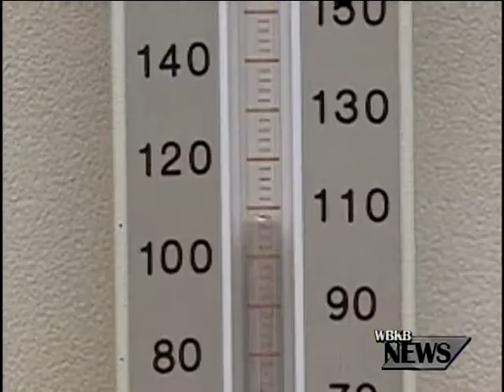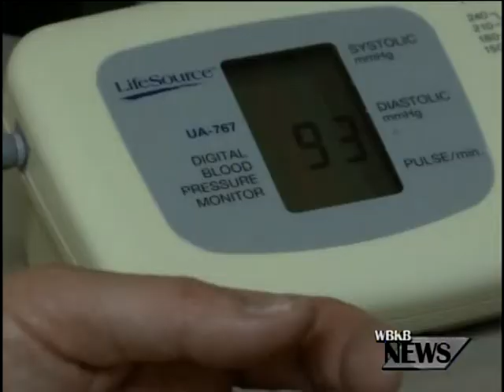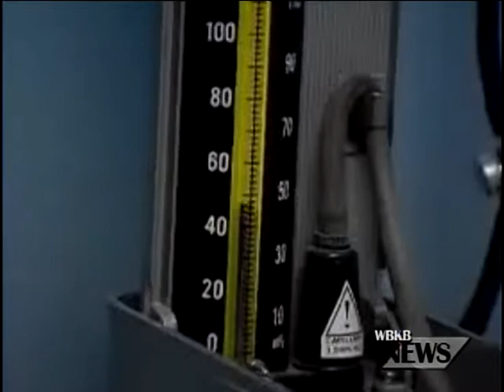Senior Moments Week #8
On this week's edition of Senior Moments, a local physician explains hypertension.